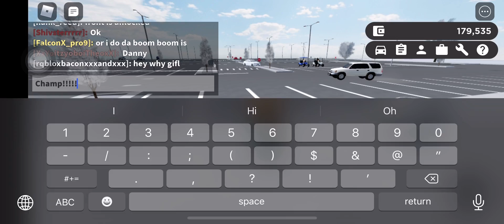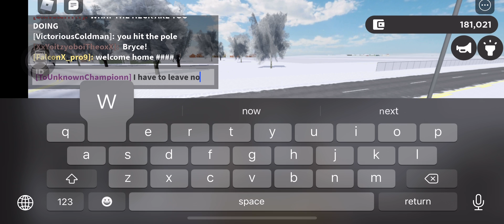Telling Champ the videos are posted :)I used 2 min